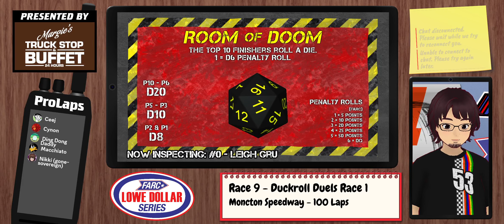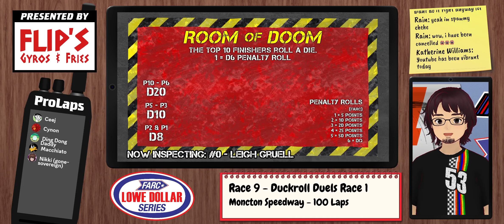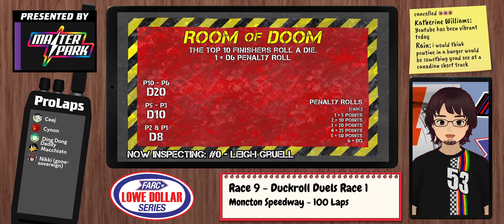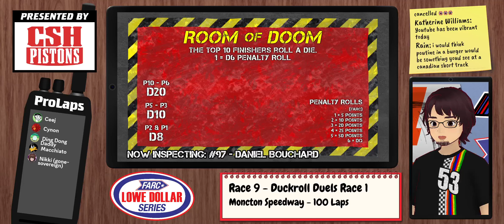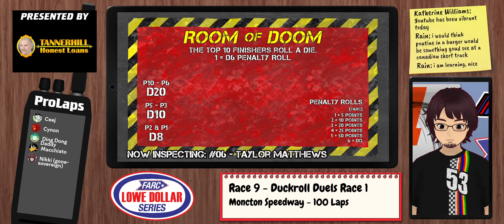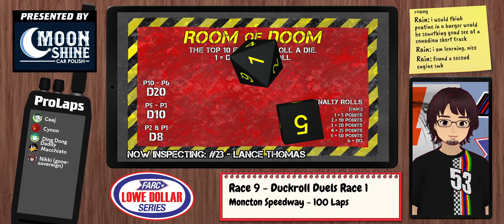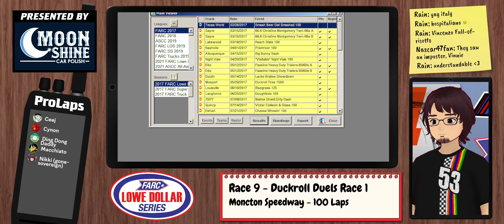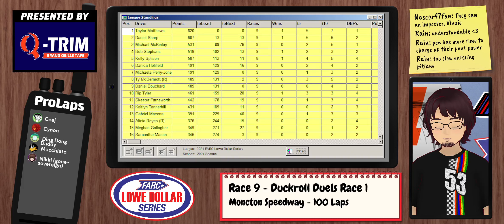(REPLAY) Race 9 | Moncton Duel 1 | 2021 FARC Lowe Dollar Series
After a wild race in Jonesboro that saw Taylor Matthews grab her second career win and cut into Daniel Sharp's point lead, the series heads north of the border for a double header at New Brunswick's Moncton Speedway! Several Canadian drivers have shown up to rub fenders with the FARC regulars this weekend.

Moncton Speedway is by Cynon.